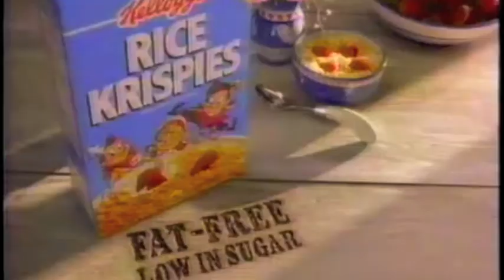PAT DUKE- Rice Krispies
I did the voice, that girl was on SNL and the boy is all grown up now.